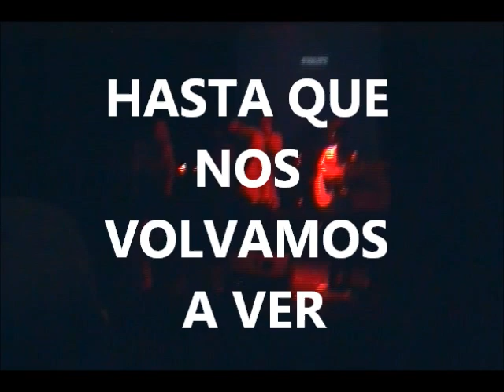SACRIFICIUM TAGAERI - FULL SET @EL AGUIJON - QUITO CARNAGE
QUITO CARNAGE
SACRIFICIUM TAGAERI
ONE LAST KILL
CABAL
INFECTO DEVORANTE
SHOW ME THE TRUTH
MAL COMUN